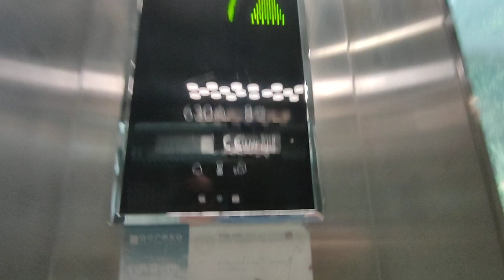2018 Orona Elevator/ascensor (High Quality/alta calidad)